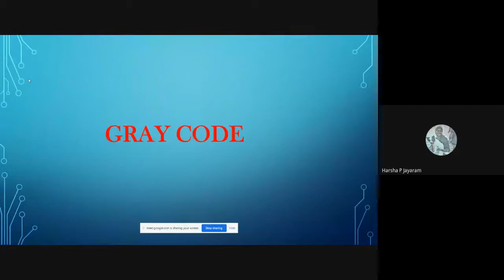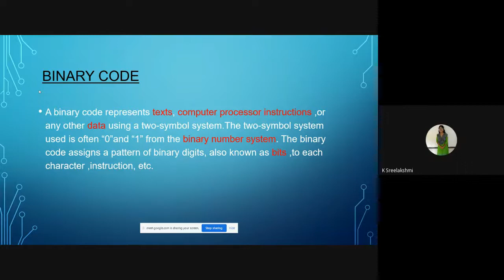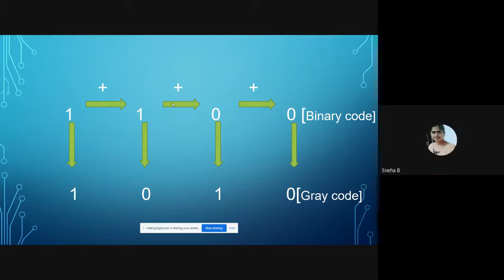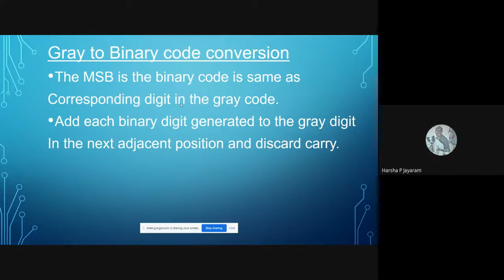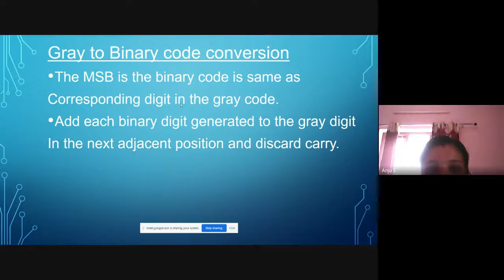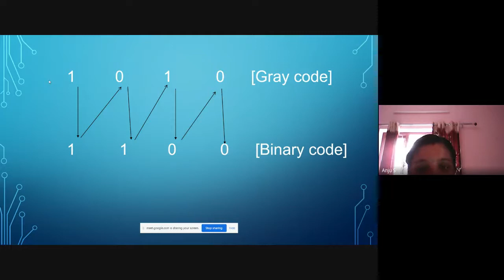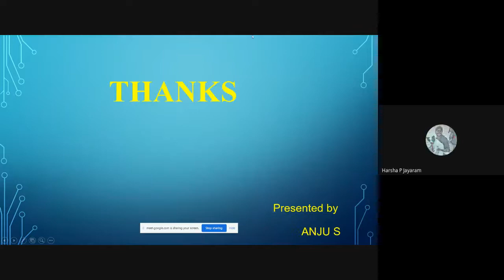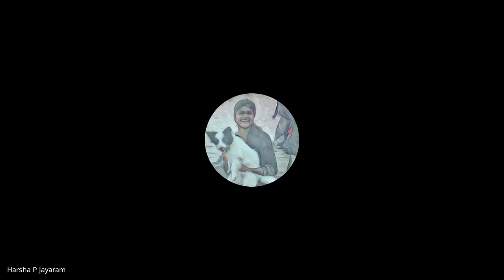Coding Theory 2020 08 23